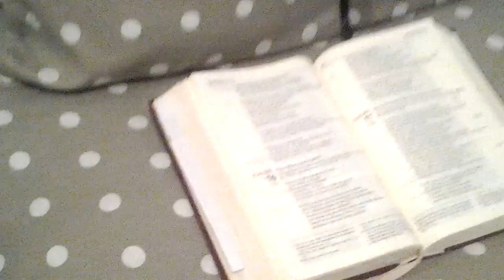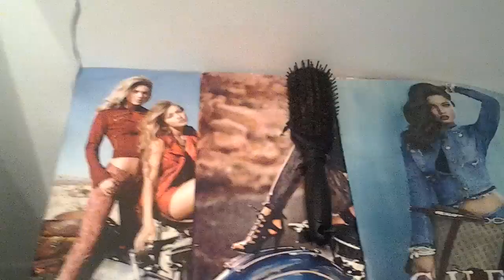DESTIN MATALANA TELE- REALITE SUITE 2014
Cette tele-realité  est la suite du film ou l' on voit dada , destin matalana et neverly "bayou" pour la joie du cœur d'une famille installeé à paris .
 dada parle de sa vie en france